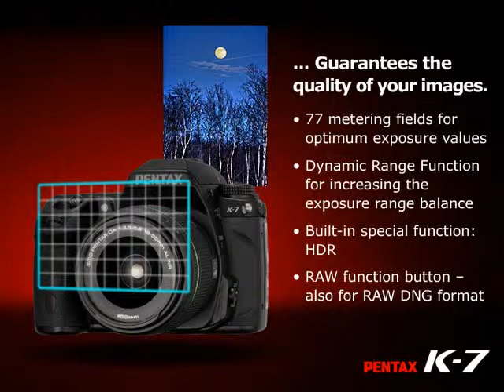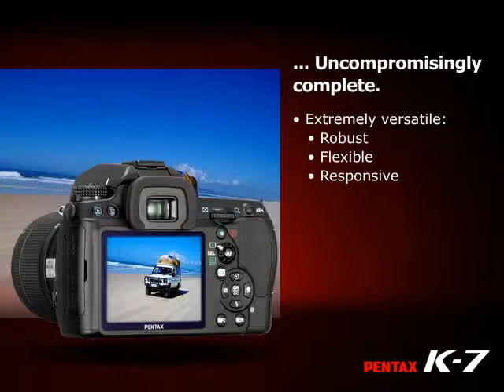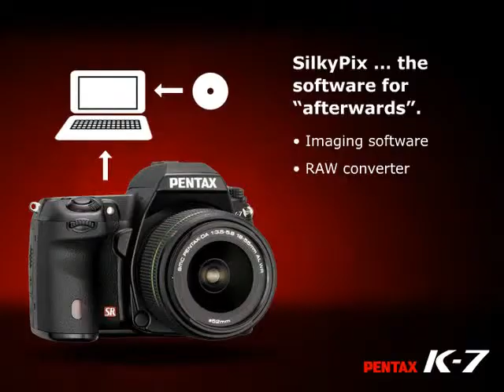Pentax K7 Digital SLR at Clifton Cameras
Pentax Pro Centre